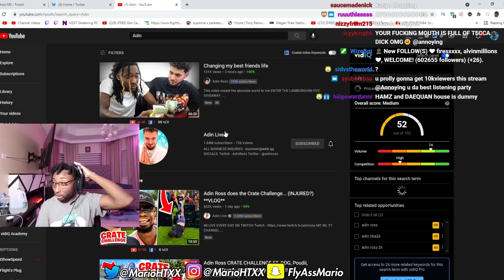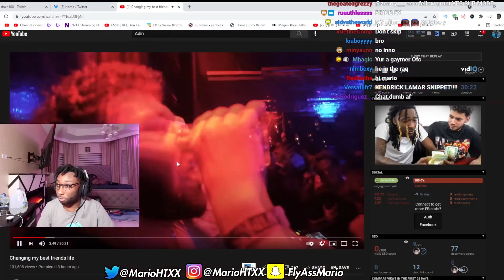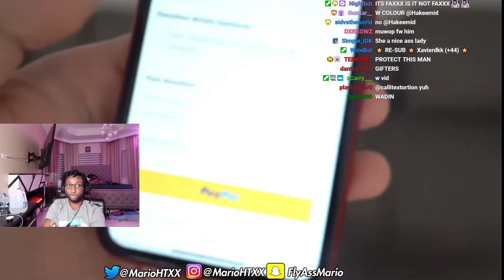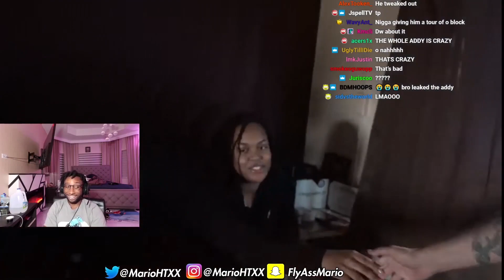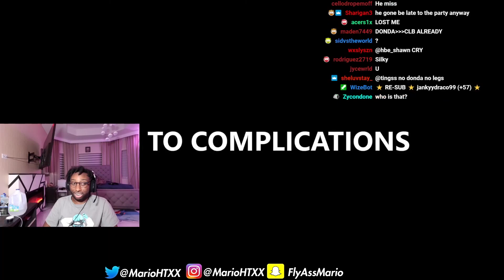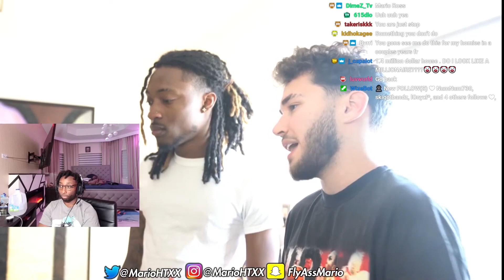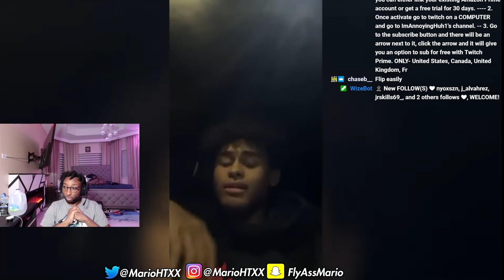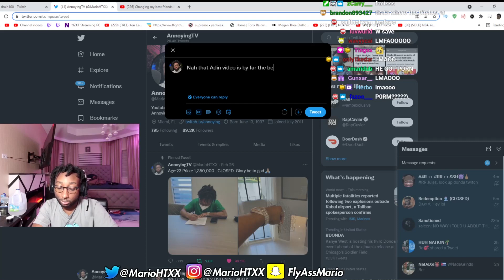AnnoyingTV Reacts to Adin Ross "Changing my best friends life"